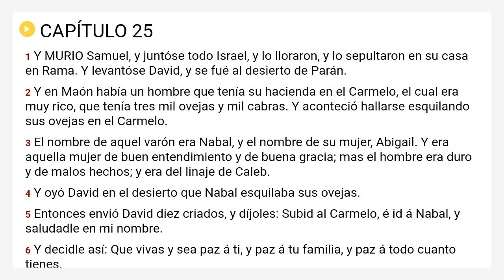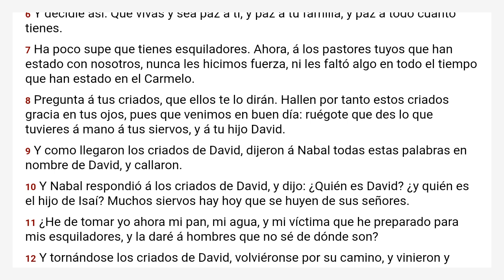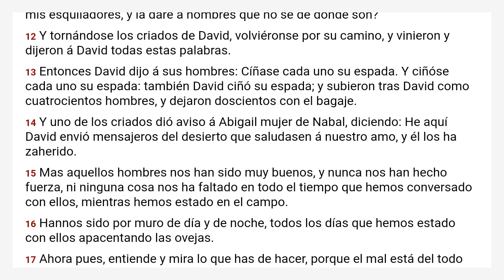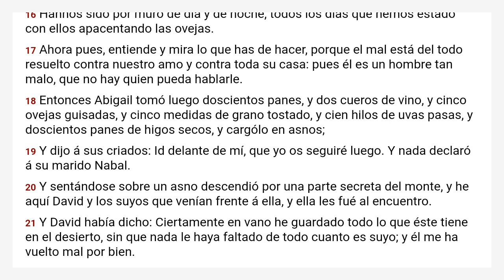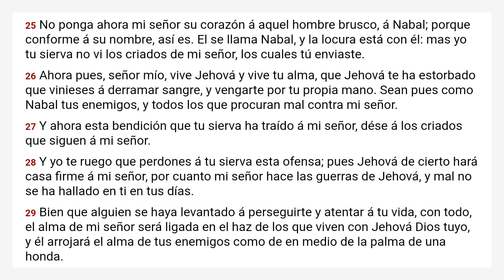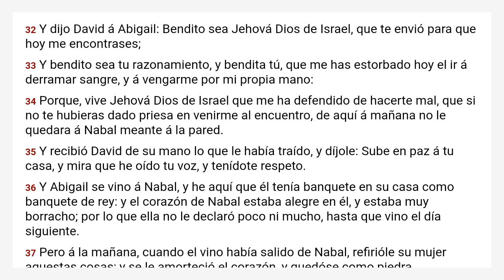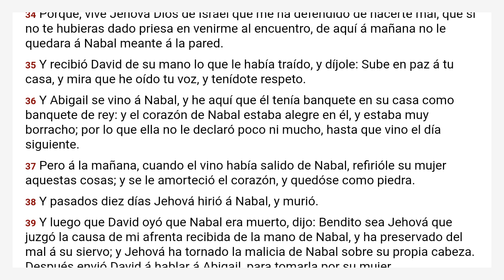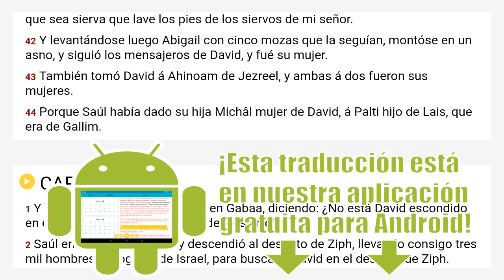1 Samuel 25 Reina Valera 1909